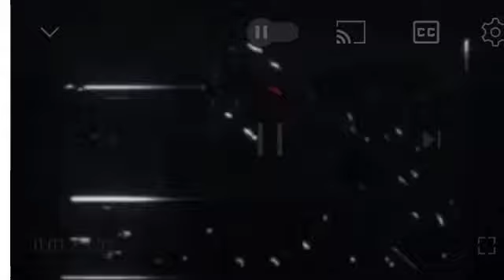वाराणसी से लोकसभा प्रत्याशी ने कहा गौ माता को राष्ट्र माता घोषित करें प्रधानमंत्री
वाराणसी  से लोकसभा प्रत्याशी
ने कहा गौ माता को राष्ट्रमाता घोषित करें प्रधानमंत्री

वाराणसी लोकसभा प्रत्याशी कोली शक्ति शिवकुमार ने कहा कि गौ हत्या बंद की जाए गौ माता को राष्ट्र माता घोषित किया जाए शिवकुमार ने बताया कि मैं तेलंगाना से वाराणसी गौ माता का ही उद्देश्य लेकर चुनाव लड़ने आया हूं मेरा मकसद चुनाव में जीत हार नहीं गौ माता को राष्ट्र माता घोषित करना है काशी वासियों से अनुरोध है कि इस लोकसभा चुनाव में वह हमारा साथ दे ताकि मैं चुनाव जीतकर गौ माता को राष्ट्रमाता घोषित कर सकूं।